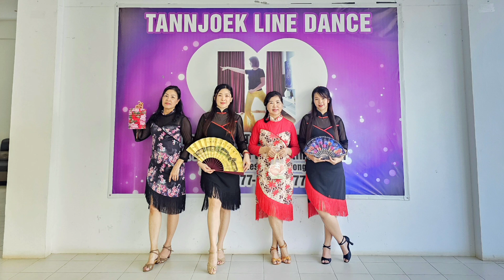Our Moon Must Be Round (我们的月亮一定圆) Line Dance - Phrased Beginner Level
Our Moon Must Be Round (我们的月亮一定圆)
Phrased Beginner Level
Choreo : Heru Tian (INA) - September 2024

I don't own the contents or the rights to the music used in this video. Educational and entertainment purposes only.